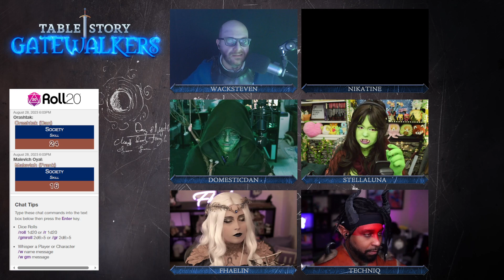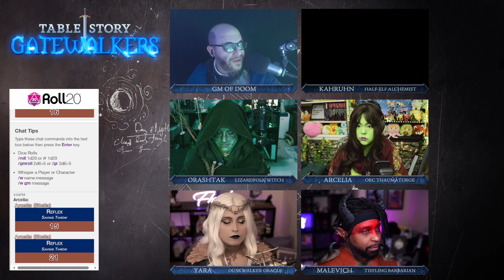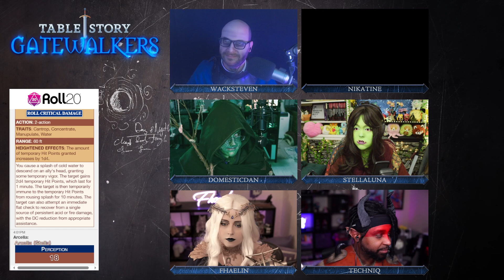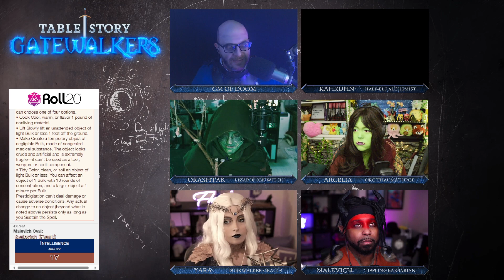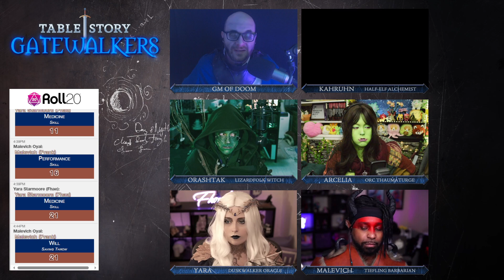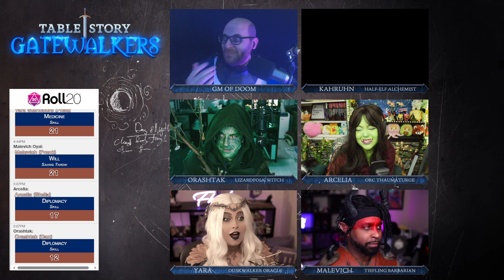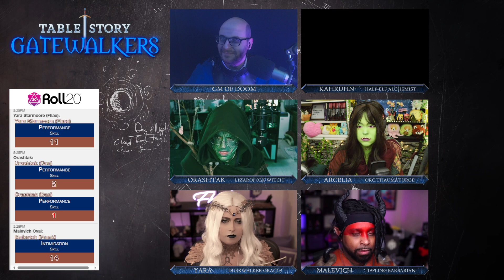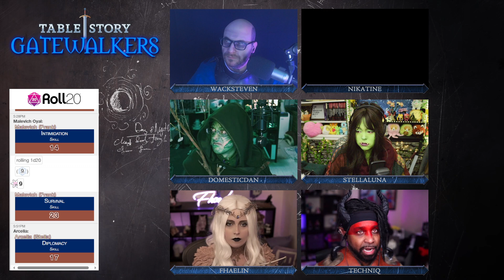Gatewalkers (Pathfinder 2e) | Ep. 17 | Curious Collectibles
The party learns more about the Shadewither key and Loskialua.

After they walked through that glowing gateway, nothing was ever the same. A band of characters become paranormal investigators in order to figure out the cause of a global amnesic episode.

System Used:
Pathfinder 2E